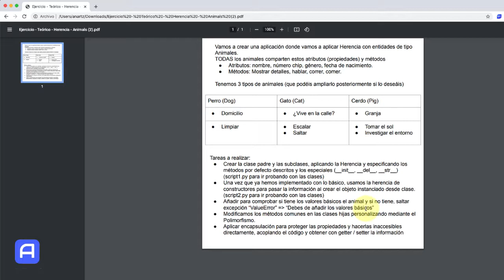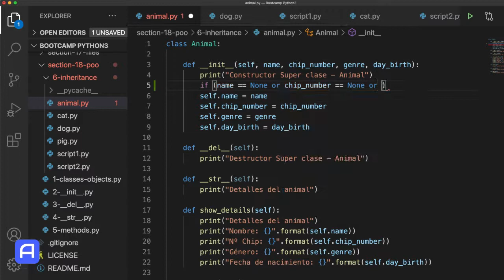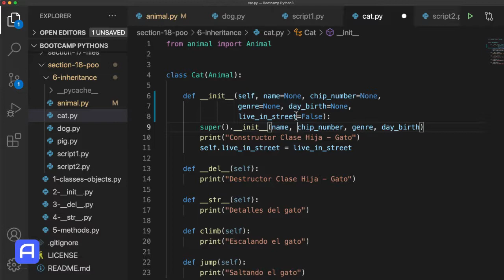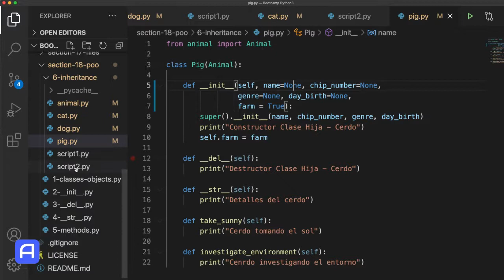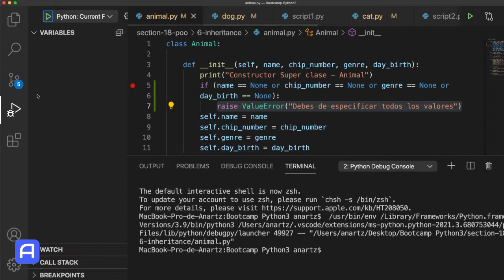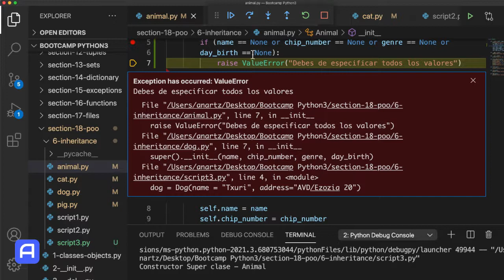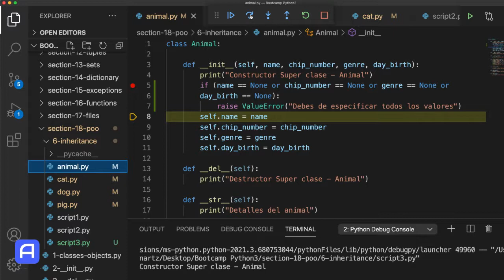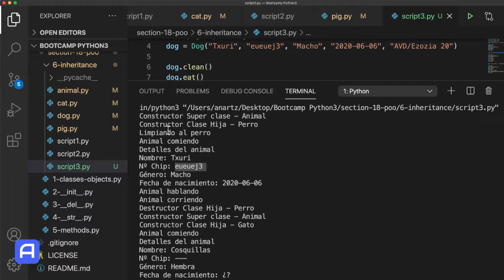Bootcamp Python 3 - Programación Orienta a Objetos - Prá. - Herencia constructores - Valores defecto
Ponemos en práctica lo aprendido con la Herencia de constructores usando valores por defecto